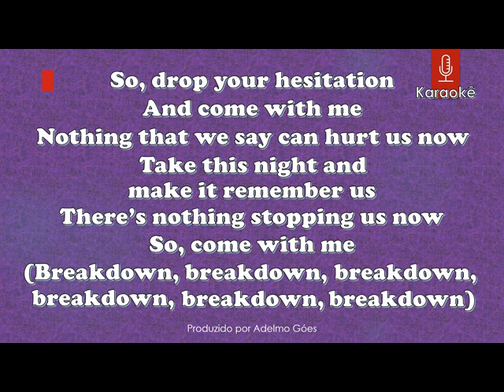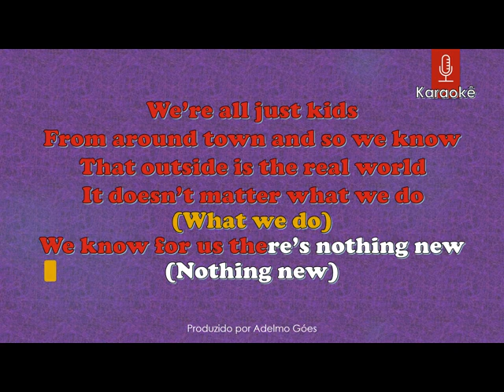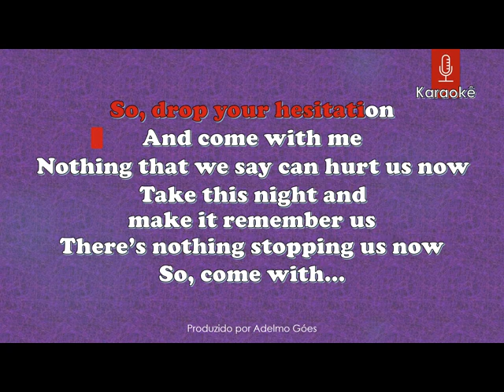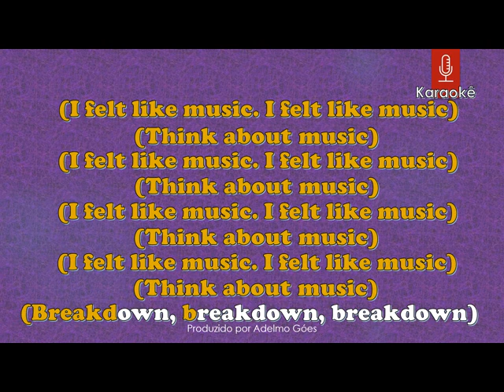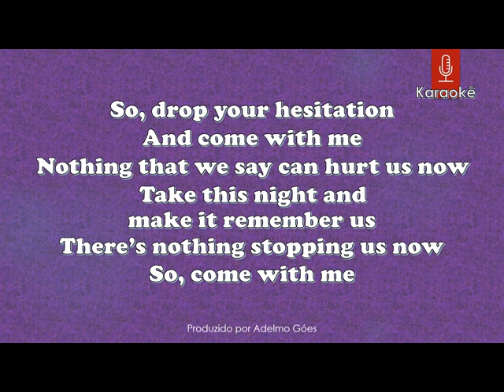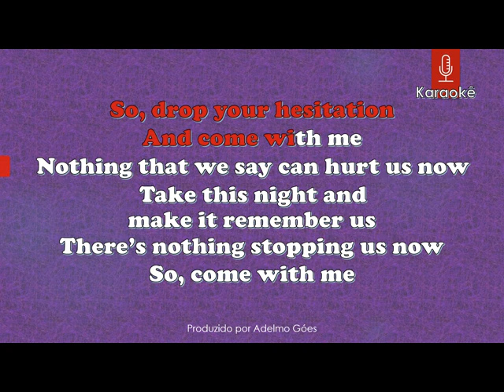Information Society - Come With Me Karaokê